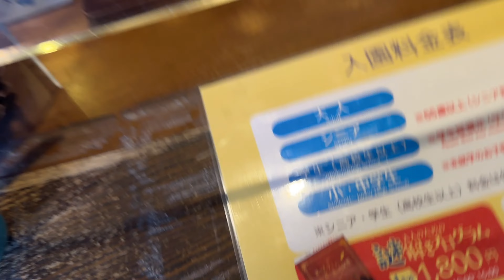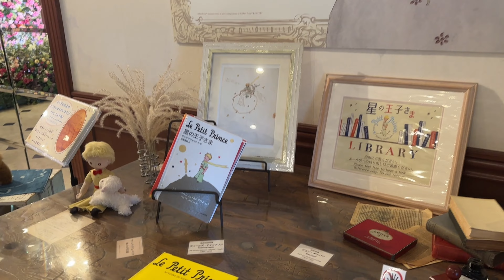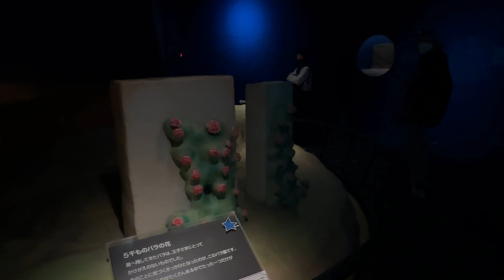Travel Vlog: Hakone Trip | Le Petit Prince Museum / Sengokuhara 箱根一泊二日之去了快關掉的小王子博物館！(English ver)